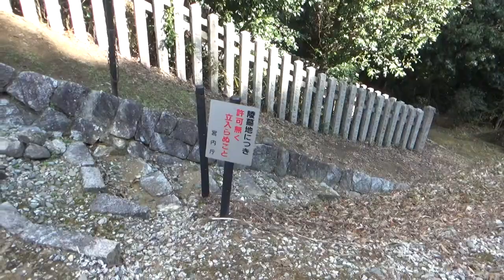第６代 孝安天皇陵 円丘 サイズ不明 山の周回が不可能 実在性については諸説あり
孝安天皇の御陵「玉手丘上陵（たまてのおかのえのみささぎ）」は、宮跡より少し離れた北東の玉手という地域にあります。孝安天皇は記紀では100歳以上生きたとされ、綏靖から開化の8代天皇は実在しないと言われますが、小高い丘の上にあるこの御陵から台地を見下ろすと心が和み、古代の天皇が眠る場所としてふさわしい雰囲気が漂います。
近くには第五代孝昭天皇の掖上池心宮跡（民家の中に石碑があり見つけにくい）があり、御陵は御所市三室「掖上博多山上陵」があります。